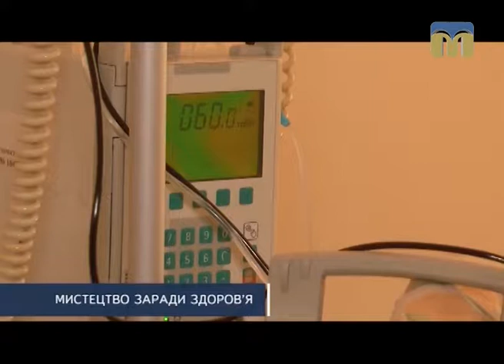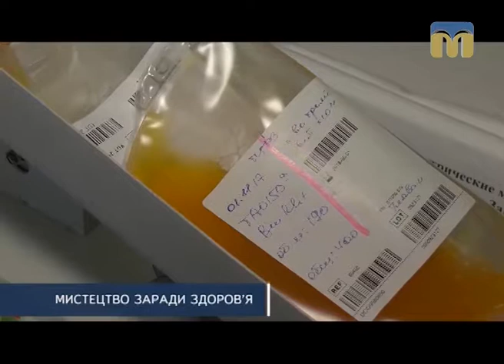ТНМ - підсумки. Мистецтво заради здоров'я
«Подаруй життя» - передаукціонна виставка з такою назвою відкрилася у виставковій залі Миколаївського міського палацу культури і мистецтв. Благодійний фонд «Сприяння дітям» планує зібрати з аукціону 307 тисяч гривень на придбання шейкера для онкогематологічного відділення обласної дитячої лікарні.

Автор сюжету: Марина Шкорубська.
Оператори: Юлія Кускова, Олександр Пан.